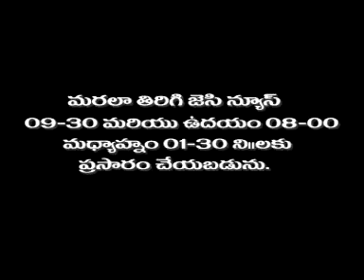jc news jrg 09-02-2016